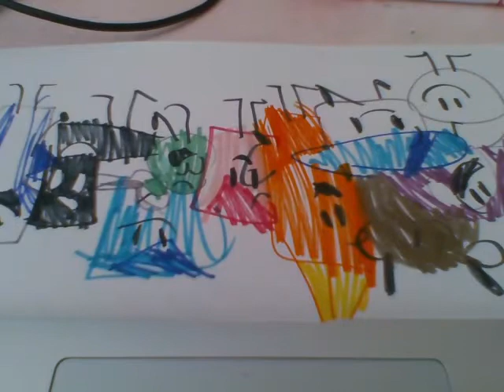Drawing upsidedown BFDI faces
BFDI battle